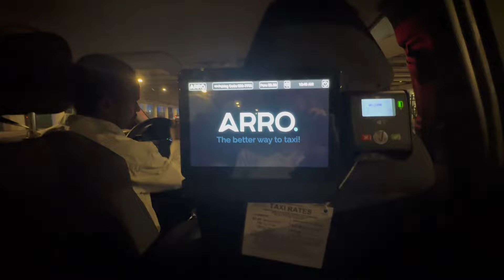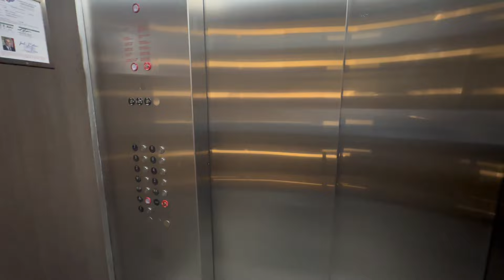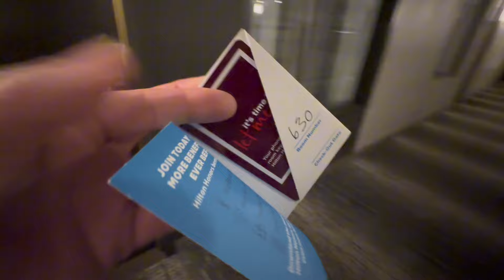Муж должен был меня уже встречать, НО!!!